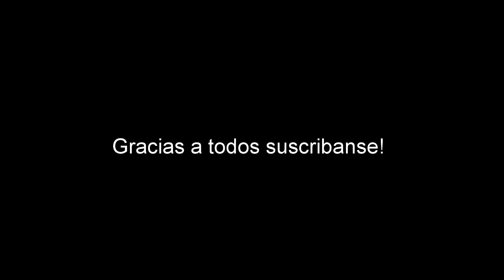Apollo RFZ 125cc Offroad & Moto x 125cc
en este video podemos ver las motoras apollo rfz 125 y la moto x 125